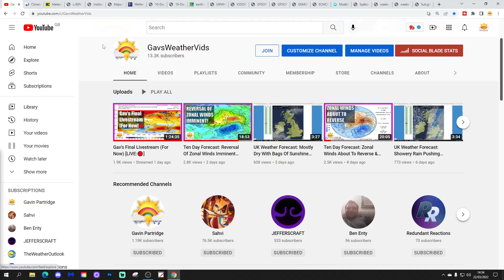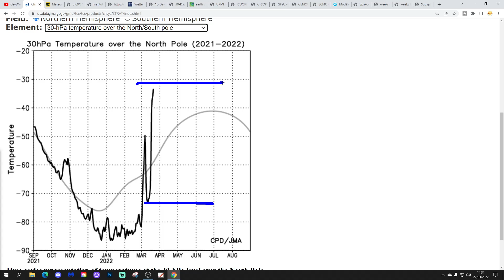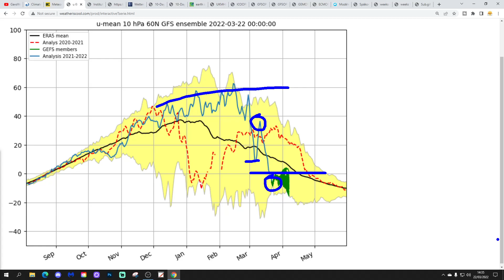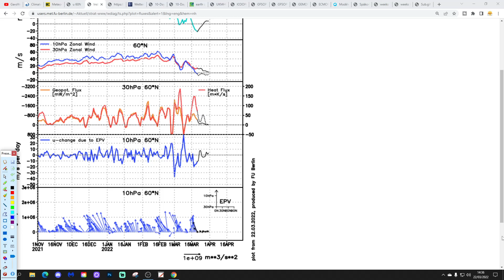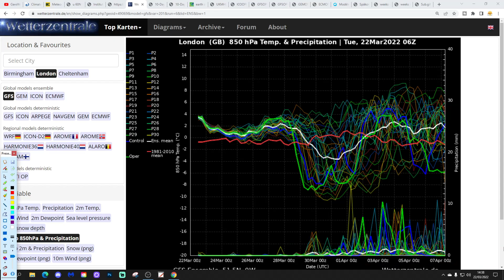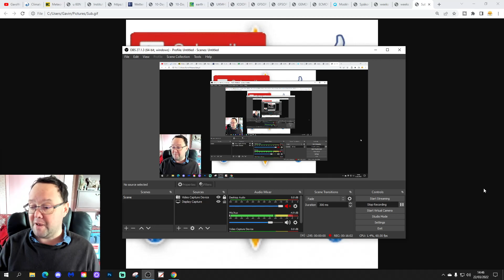Ten Day Forecast: Cold And Wintry Start To April?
Hello everyone and thanks for tuning in to today's video. We're going to look at the weather for the next ten to fourteen days for this video. Day ten will take us to the first of April - and we'll be able to extend out beyond that with the extended GFS and ECM ensembles (they run to around a couple of weeks) - We'll have a look at CFS v2 into the second half of April at the end of the video...

High pressure will dominate the weather through this week bringing mild southerly winds with it - Next week northern blocking could emerge bringing in much colder air from the north and increasingly the risk of a cold and wintry start to April.

Meanwhile in the stratosphere the warming at 10hpa and 30hpa has re intensified and a reversal of zonal winds has taken place with a final end to this years polar vortex!

💡  Video Credits: 💡

💡  GWV Links: 💡